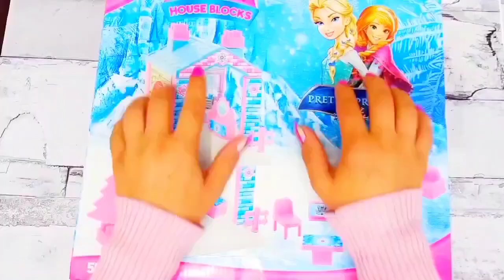ASMR 5 MYSTERY SURPRISES Disney Princess Miniature Dolls Satisfying Unboxing NO Talking Video DIY